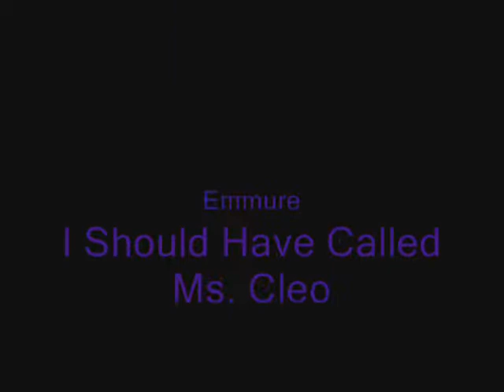2nd Bandos Soloing